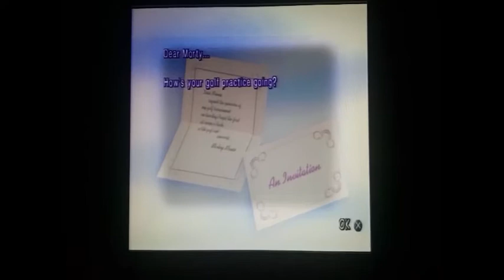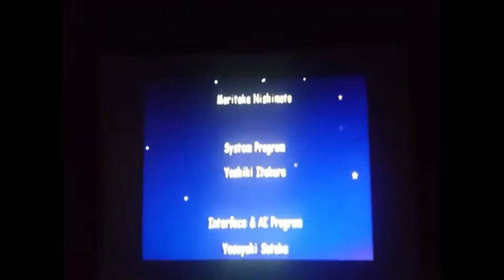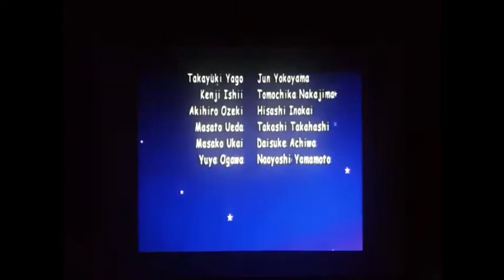Disney Golf (7) Morty Fieldmouse Kids Cutscenes Part 2 Final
Disney Golf ⛳ Disney Interactive, Electronic Arts and Developed by T&E Soft.

Again